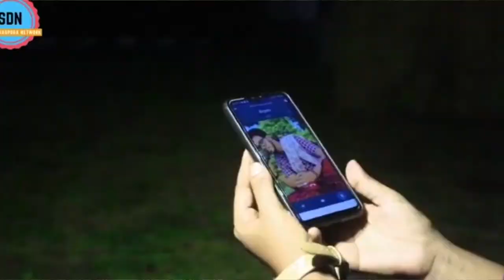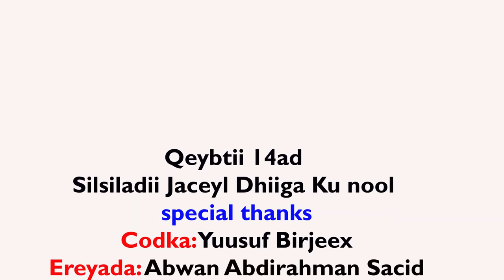DHAANTO CUSUB Q14aad YUUSUF BIRJEEX SILSILADA JACAYL DHIIGA KUNOOL EE MUNA BILAN.